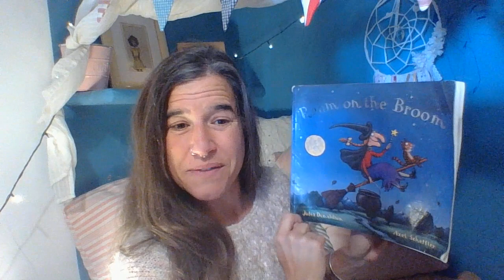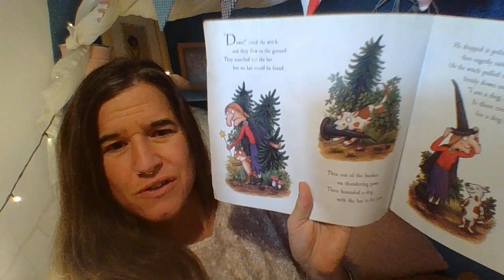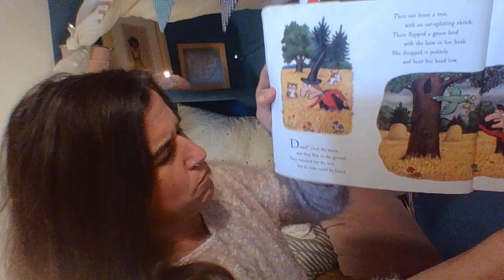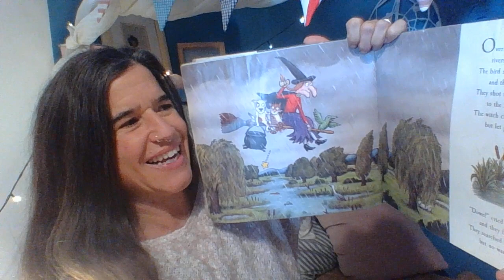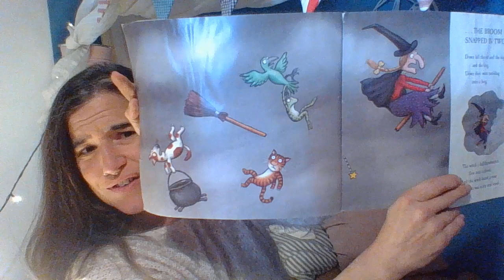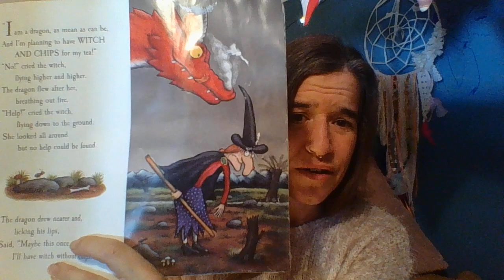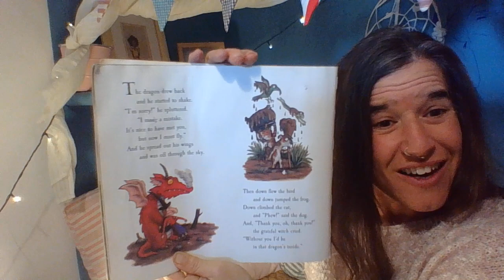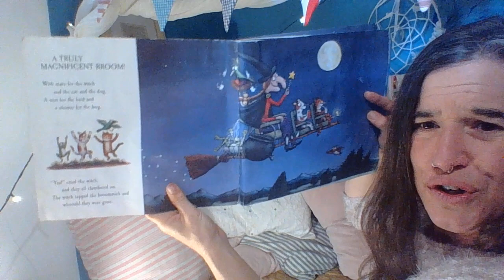Room on the Broom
Reader - Bridie Jackson
Publisher - Macmillan